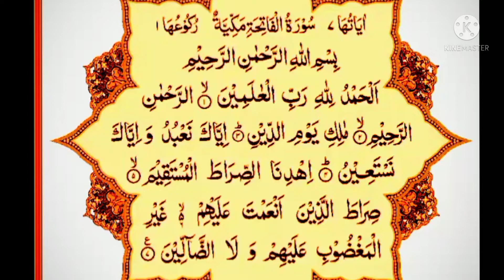QURAN KI TILAWAT BY QARI YOUNUS ❤️❤️❤️ قرآن #2022